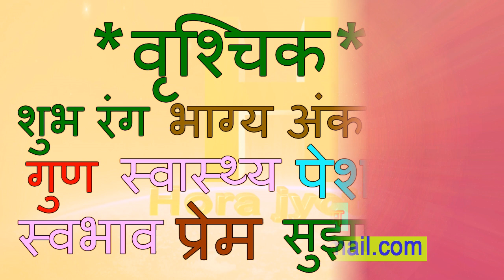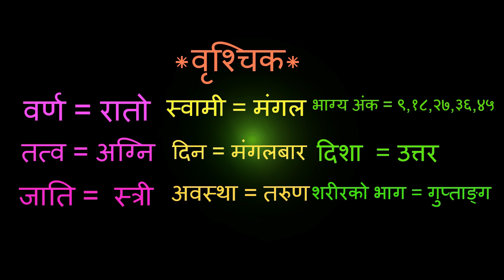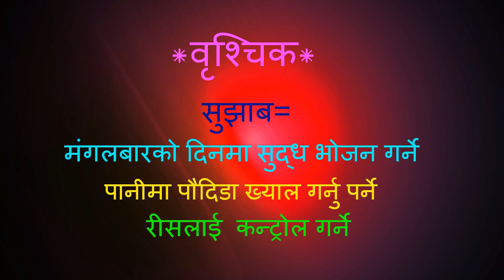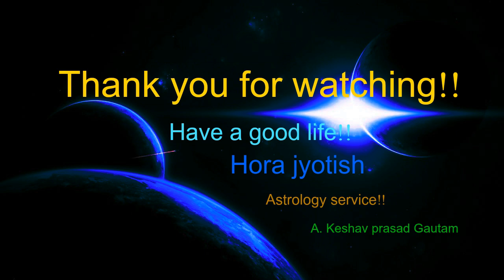वृश्चिक= गुण-शुभ अङ्क- शुभ दिन- स्वभाब-प्रेम- पेशा-स्वास्थ्य- सुझाब/ brischik rashi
वृश्चिक= गुण-शुभ अङ्क- शुभ दिन- स्वभाब-प्रेम- पेशा-स्वास्थ्य- सुझाब
 brischik rashi bare sampurna jankari yas video bata paunu hune chha..